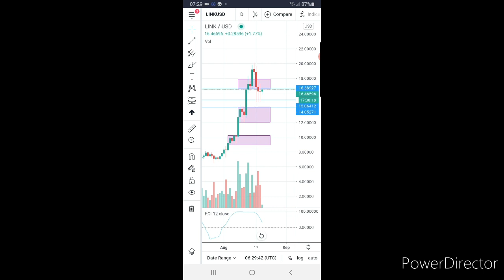20 August 2020 ChainLINK que hacer ?